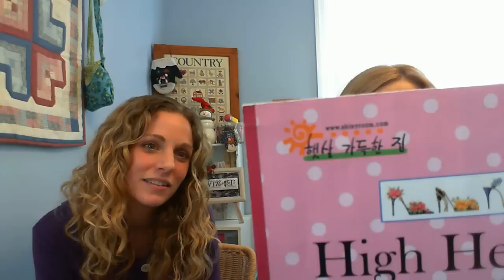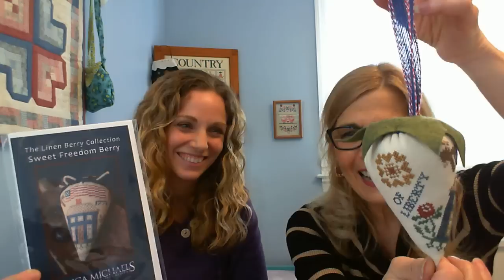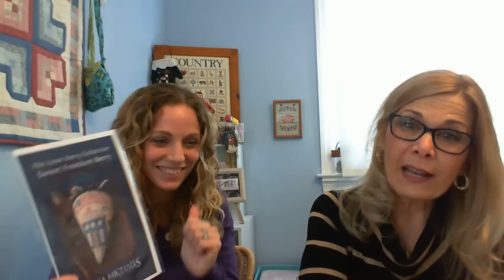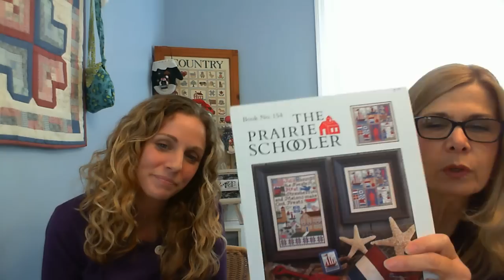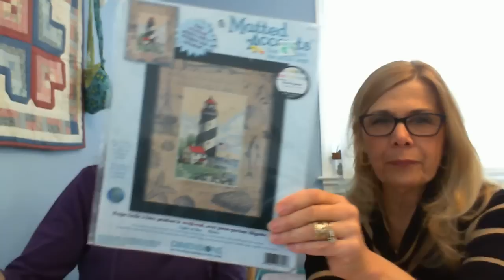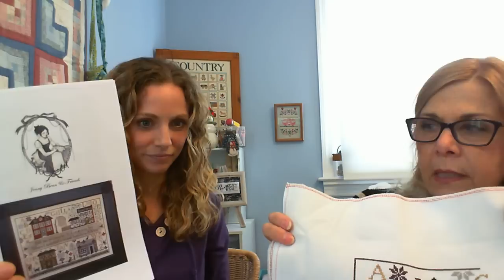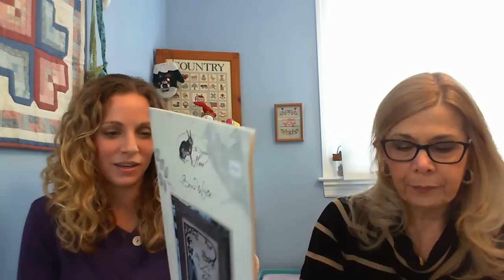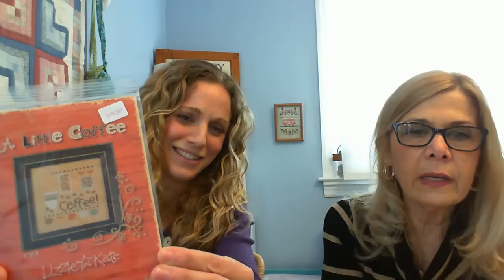Flosstube #24 Look Who's Back!!! Finishes, WIPS and Plans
lori.scicolone on instagram
Thank you for visiting with us today.

Javagirl stitches - Christie

Ofilion Zipper Envelope Pouch water Resistant Bags 10 for $9.99 on Amazon